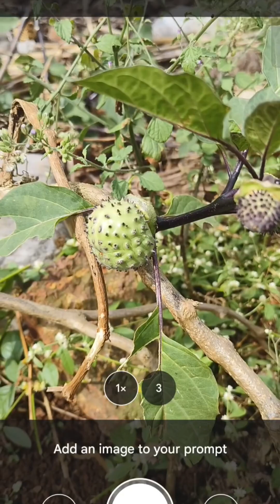plants plant plantsvszombies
This plant appears to be a species of Datura, commonly known as Jimsonweed, Devil's Snare, Thorn Apple, or Stramonium.

Important Warning:
Datura plants are highly toxic and contain powerful tropane alkaloids (like atropine, scopolamine, and hyoscyamine). All parts of the plant are poisonous if ingested, and even external contact can sometimes cause issues. They are considered dangerous and potentially lethal. They should not be handled or consumed.

This video shows an image search directed through Google Gemini Ai.

Location: 🌏India, 📍Maharashtra